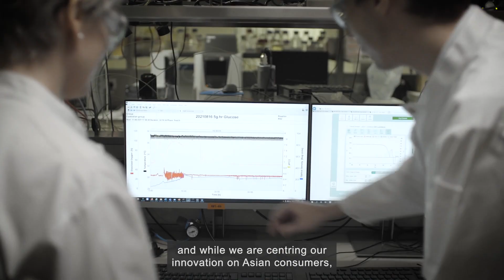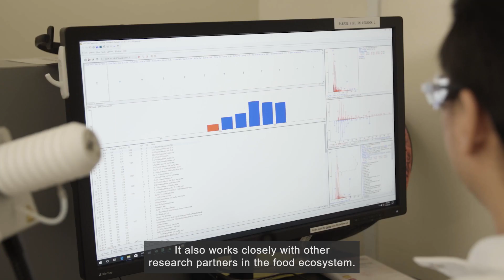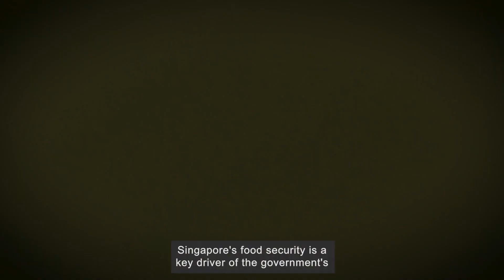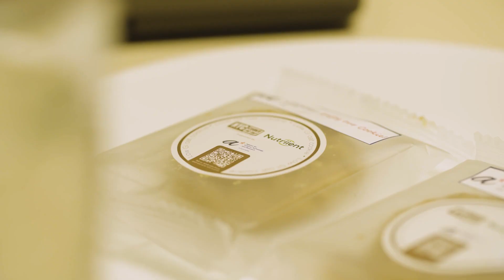Food for the Future Featured Film - A*STAR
Developing new and sustainable foods for the future sometimes demands a mix of innovative technologies.

In a unique public-private partnership model, A*STAR’s SIFBI, or Singapore Institute of Food and Biotechnology Innovation, is enabling developers to benefit from a connected chain of innovation.

Julienne Chan reports for FoodfortheFutureTV 2022.